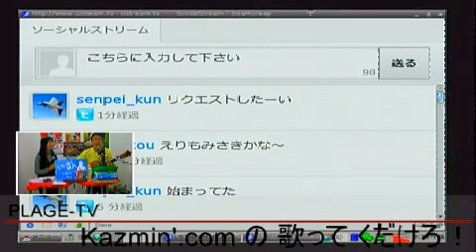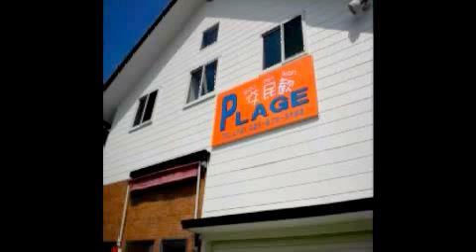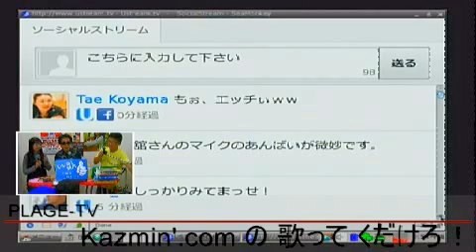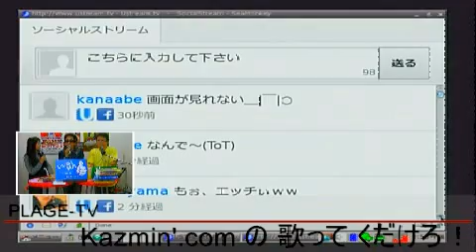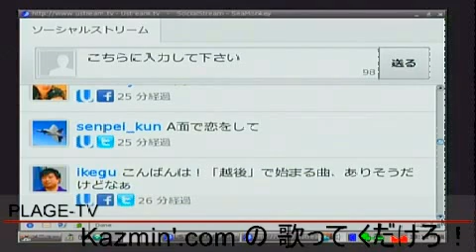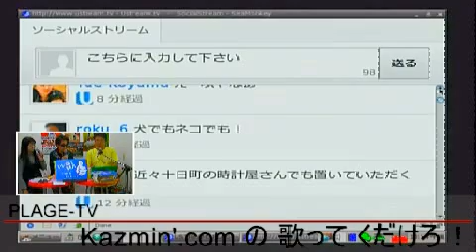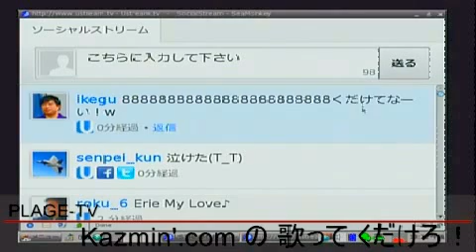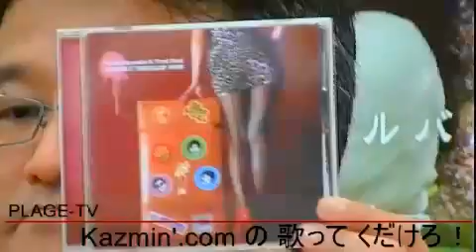Kazmin'.com の 歌って くだけろ！ Vol.04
新潟フォーク・ジャンボリー事務局を担当する夫婦フォークデュオのKazmin'.comがLIVEでみなさんからのリクエストにお応えする番組です。 撮り直しのきかない緊張感みなぎるLIVEをお楽しみ下さい。